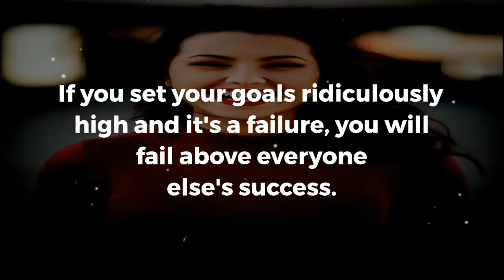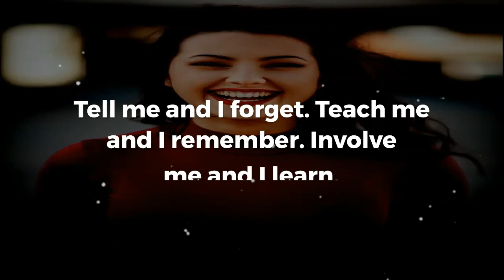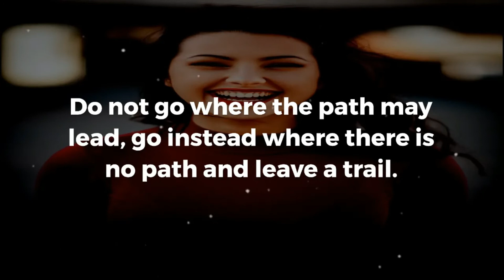The most famous quotes of all time l THE GREATEST QUOTES OF ALL TIME l life changing quotes l quotes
The greatest glory in living lies, not in never falling, but in rising every time, we fall.